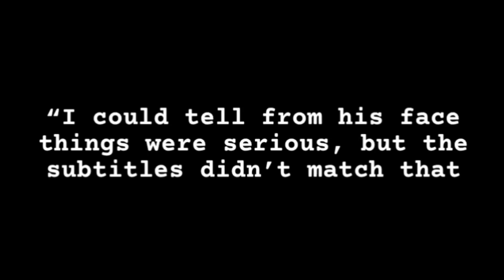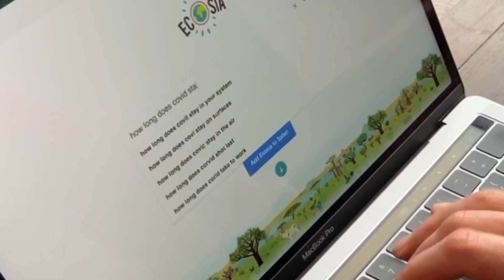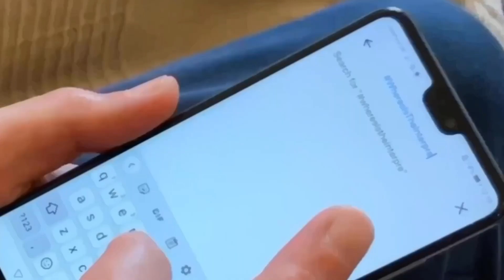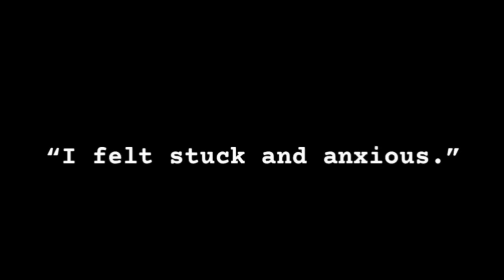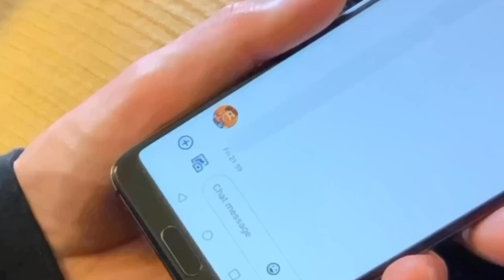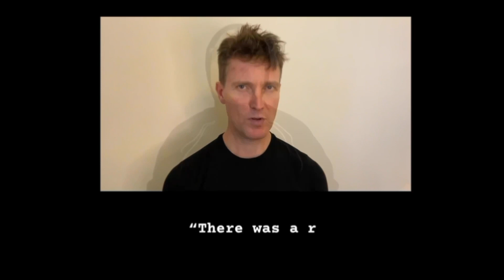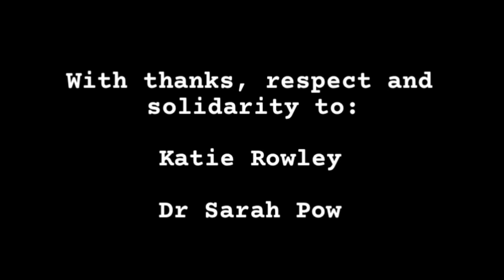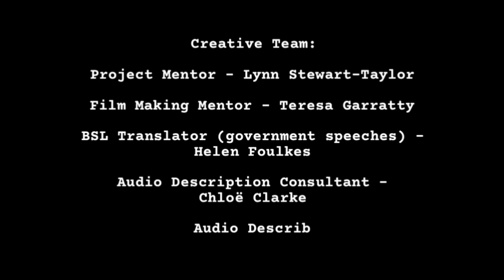Afterthought - Short Play WhereIsTheInterpreter (BSL & Captioned)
Afterthought is free to view online now via Derby Theatre's website and YouTube channel.

Afterthought was inspired by the incredible work of the Where Is The Interpreter campaign, which was established during the Covid19 pandemic in response to the systemic neglect of the Deaf Community during vital governmental briefings in England.

Everything you see and hear in Afterthought is true.
This happened.
This is happening.
We cannot allow it to happen any more.

Want to know and do more? Visit whereistheinterpreter.com and follow

Cast
Donna Mullings - Newsreader
Caroline Parker - Boris Johnson
Deepa Shastri - Rishi Sunak
DL Williams - Chris Whitty
Kelsey Gordon - Daughter
Bea Webster - Interpreter
TJ Holmes - Hearing Man

Creative Team
Lynn Stewart-Taylor - Project Mentor
Teresa Garratty - Film Making Mentor
Helen Foulkes - BSL Translator (government speeches)
Audio Description Consultant - Chloë Clarke
Audio Describer - Koko Brown
Director & Producer - Becky Barry